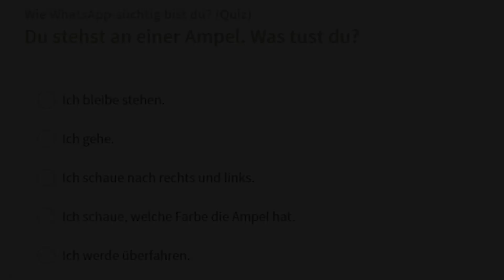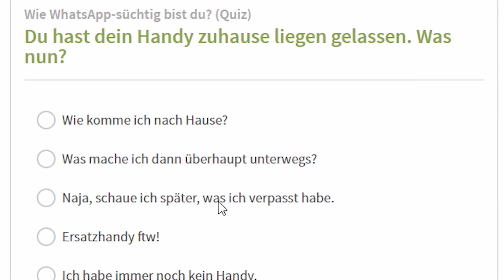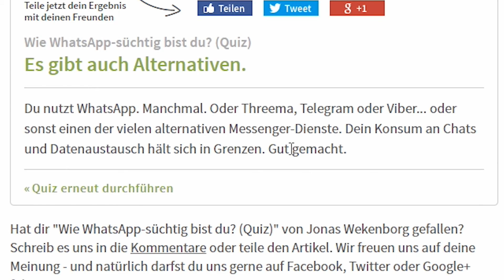ABOBOX? :(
Hat die Abobox diesmal bei euch funktioniert oder habt ihr einfach kein Interesse mehr an meinen Videos :( ?